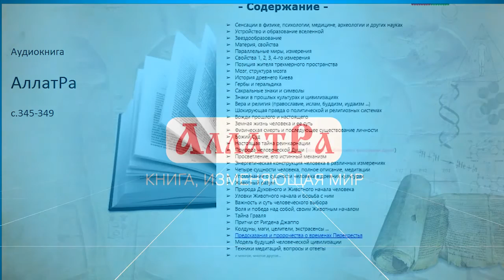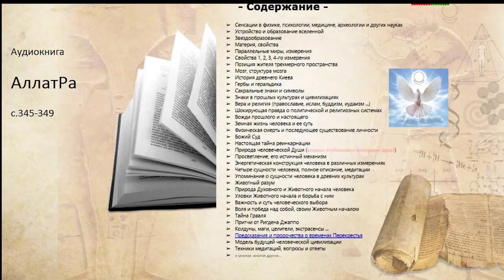Аудиокнига АллатРа. с.345-349. Cмысл и цели спорта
Аудиокнига АллатРа
Анастасия Новых
страницы: 345-349
Медитация "Четверик"
Cмысл и цели спорта
Негативные всплески

Читает Нина Пяткина.